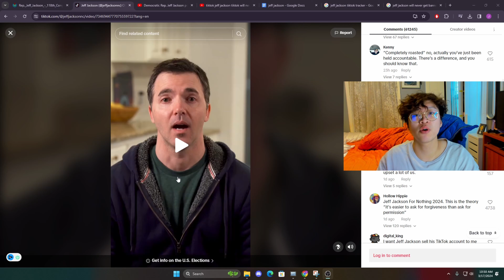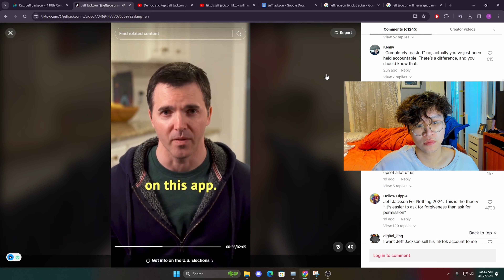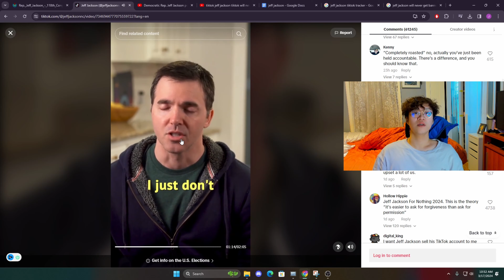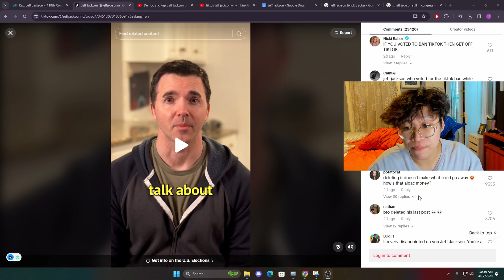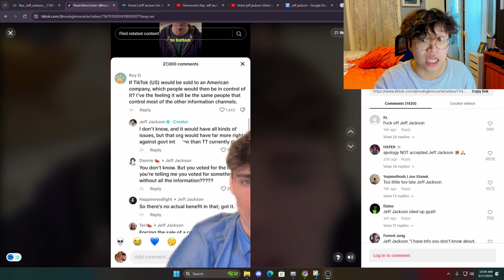He BANNED tiktok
Jeff Jackson just Voted to BAN Tiktok. Jeff Jackson is the politician that used tiktok as a way to get elected into congress and now he turned his back against it